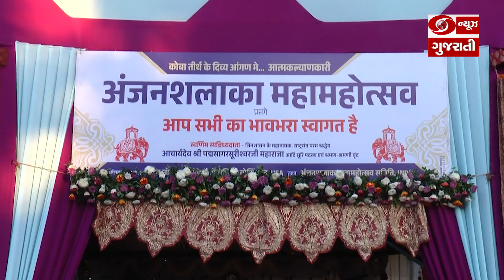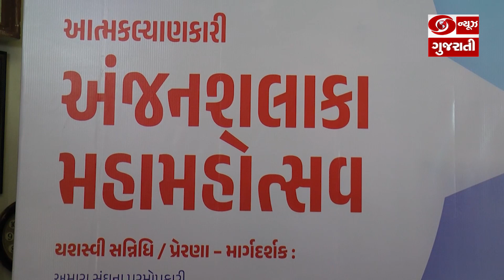વોશિંગ્ટન અમેરિકામાં જૈન મંદિરનું કરાયુ નિર્માણ, હાલ ગાંધીનગરનાં કોબા ખાતે મૂર્તિઓને રખાઈ 26-11-022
વોશિંગ્ટન અમેરિકામાં ભવ્ય જૈન મંદિરનું કરાયું નિર્માણ, ગાંધીનગરનાં કોબા ખાતે પ્રતિમાઓને રાખવામાં આવી છે l 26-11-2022